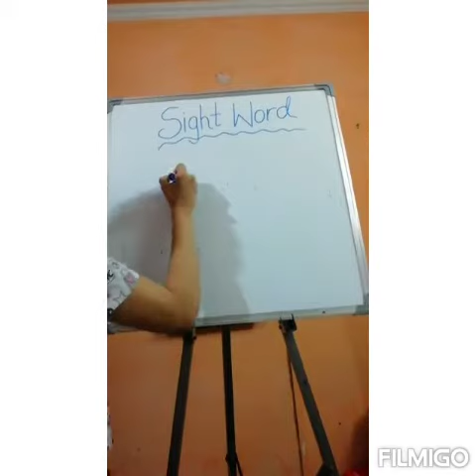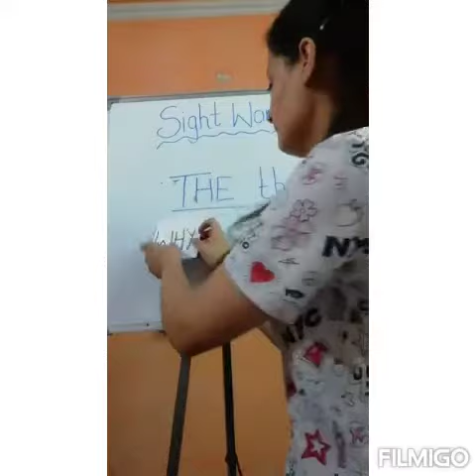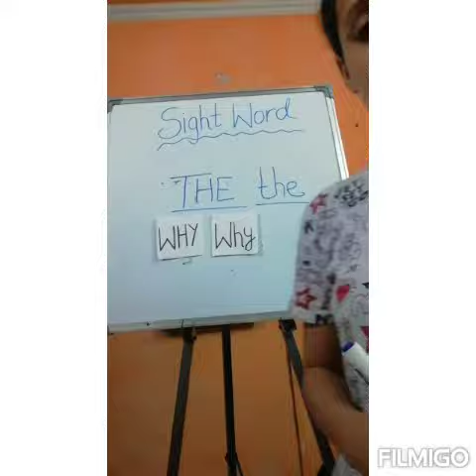Sight word "why"